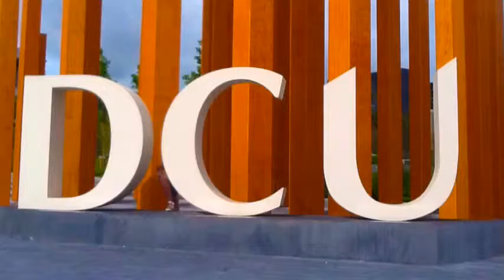Potenza by Mimmo